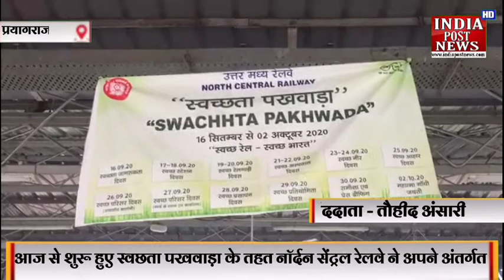स्वछतापखवाड़ा के तहत नॉर्दन सेंट्रल रेलवे ने अपने अंतर्गत आनेवाले स्टेशनों में चलाएगा स्वच्छताअभियान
Slug : covid- १९ के चलते और आगे गांधी जयंती के उपलक्ष्य में शुरू हुए स्वच्छ भारत अभियान के तहत नॉर्दन सेंट्रल रेलवे ने भी स्वच्छता पखवाड़ा शुरू किया जिसके चलते पूरे नॉर्थ सेंट्रल रेलवे के अंतर्गत आने वाले सभी स्टेशनों में तरह-तरह के स्वच्छता अभियान शुरू किए गए।

Anchor  : इस अभियान के चलते जहां प्रयागराज में प्लेटफार्म से लेकर रेलवे लाइन उत्तर विशेष सफाई अभियान शुरू किए गए वहीं पर आने जाने वाली दूरगामी ट्रेनों में भी सफाई का विशेष ध्यान रखा गया और यह आगे 2 अक्टूबर तक सभी दुर्गा में गाड़ियों एवं स्टेशनों में लागू रहेगा।

Vo : इस अवसर पर उत्तर मध्य रेलवे के मुख्य जनसंपर्क अधिकारी अजीत कुमार सिंह ने बताया कि नॉर्मल सेंट्रल रेलवे इस स्वच्छता पखवाड़े की अहमियत को समझते हुए इसे काफी महत्व दे रही है तथा इस अवसर पर दूरगामी ट्रेनों प्लेटफॉर्म्स कॉलोनियों दफ्तरों की स्वच्छता पर विशेष ध्यान रखेगी इस अवसर पर इस बार स्वच्छ नीर दिवस और स्वच्छ आहार दिवस के रूप में भी स्वच्छता पखवाड़े को मनाया जाएगा जिसमें ट्रेनों में दिए जाने वाले खाने एवं पानी की स्वच्छता का पूरा पूरा ध्यान रखा जाएगा। 2 अक्टूबर को गांधी जयंती के अवसर पर गांधी जयंती का कार्यक्रम कोविड-19 के सभी नियमों को मानते हुए मनाया जाएगा और इसका एक विशेष महत्व भी होगा।

Bite: अजीत कुमार सिंह मुख्य जनसंपर्क अधिकारी उत्तर मध्य रेलवे प्रयागराज मंडल